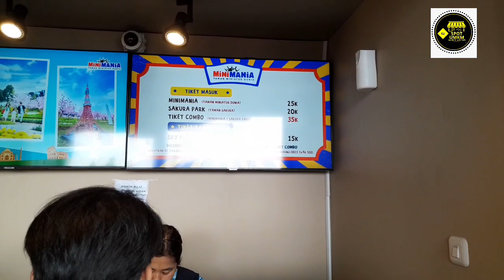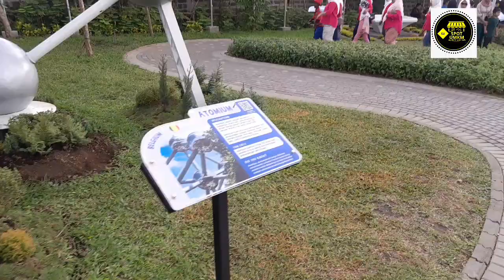mini mania lembang bandung cocok untuk bawa anak belajar pengetahuan tentang dunia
yuk jalan-jalan guys ke mini mania lembang bandung bersama family bikin senang anak-anak guys.